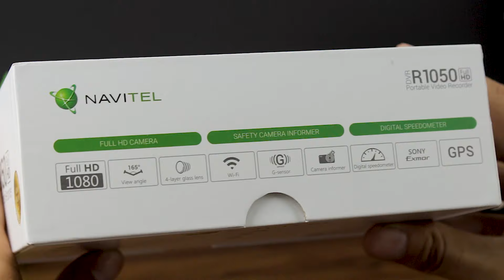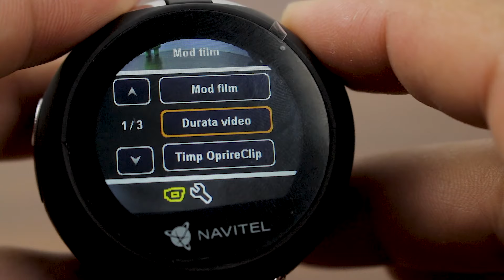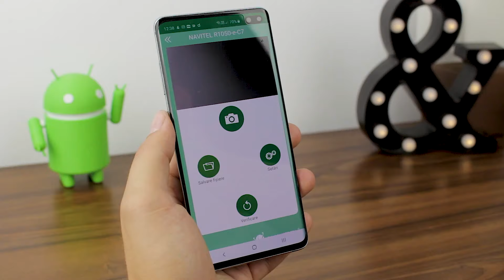Cameră de bord NAVITEL R1050 Full HD [Unboxing & Review în română]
Camera de bord de la Navitel, modelul R1050FHD dispune de functii foarte importante pe ea, respectiv, Senzor G, Vitezometru, Date GPS si asa mai departe.
Camera filmeaza la o rezolutie de 1920x1080 in 30 fps.

Cumpara cu acest cod ► QUICK570 de pe Quickmobile si primesti un discount de 3% la toate produsele !